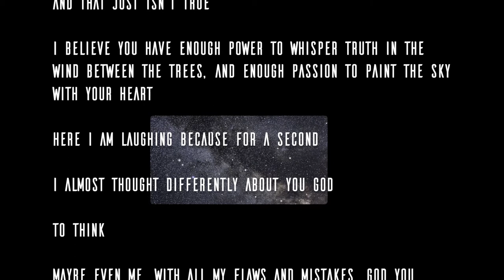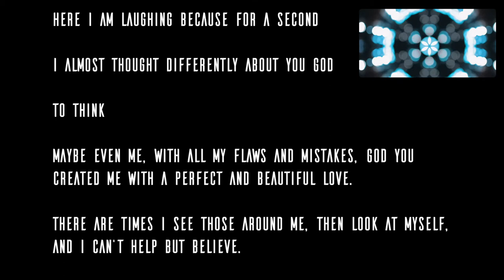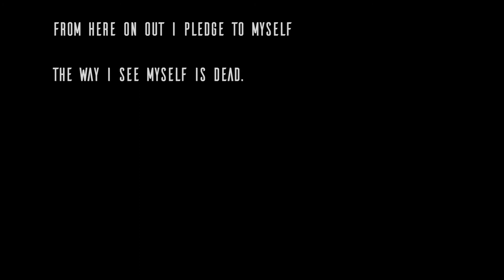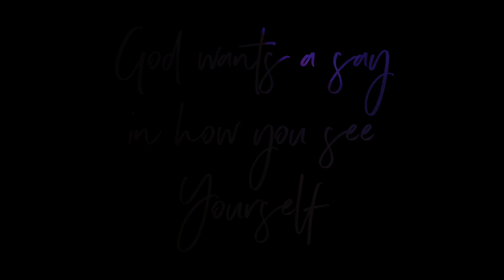The Way I See Myself Is Dead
Shame distorts the image of God inside of us. When we allow God to be our source, He flips the script on our shame and shows us how He sees us.